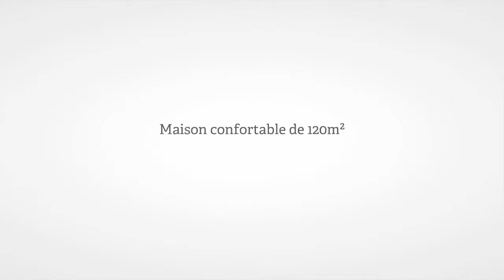Maison 5 pièces à vendre, Felletin (23), 120 000€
- Maison confortable et fonctionnelle de 4 chambres et 2 salles d'eau. Cuisine aménagée, séjour avec cheminée. Agréable jardin plat. Dépendance de 66m² aménageable.

• AGENCE :
Agence Creusoise (Aubusson)
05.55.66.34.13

• ANNONCE :
Type : maison
Surface : 120m2
Nb de pièce : 5
Référence : 5283
DPE : 441 kWhep / m².an
GES : 39 kgéqCO2 / m².an